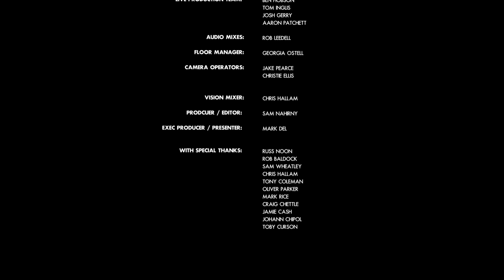TILLY GREENTREE - For Now // Time's Up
New Music, from Nottingham, for Nusic. The latest artist in the Nusic Future Session studio is Tilly Greentree.

CREDITS:
Live Production Team: Ben Hobson, Tom Inglis, Josh Gerry, Aaron Patchett
Audio Mixes: Rob Leedell
Floor Manager: Georgia Ostell
Camera Operators: Jake Pearce, Christie Ellis
Producer / Editor: Sam Nahirny
Exec Producer / Presenter: Mark Del

WITH SPECIAL THANKS: Russ Noon, Rob Baldock, Sam Wheatley, Chris Hallam, Tony Coleman, Oliver Parker, Mark Rice, Craig Chettle, Jamie Cash, Johann Chipol and Toby Curson.

Spread The Love To: Tori Sheard, Alfie Sharp, Remy.

FUTURE SESSIONS SUPPORTED BY: Confetti ICT

x